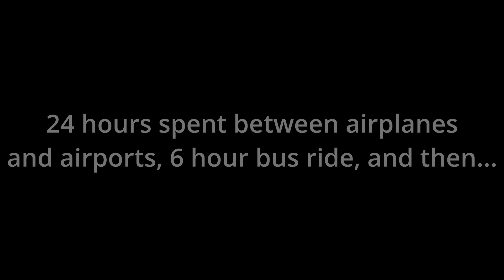Update From Paraguay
What a blessing to serve such an awesome God.  Want to know how to pray for us specifically and see more pictures?